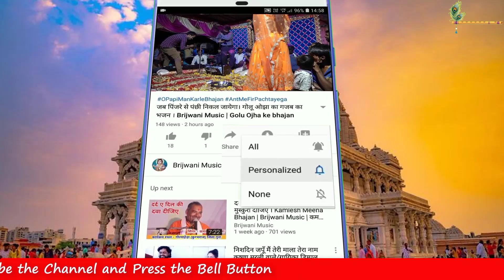धमाकेदार राई पार्ट 3 || गोलू ओझा और पूजा ओझा की लाजवाब जबरदस्त राई प्रस्तुति || Brijwani Music Rai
मित्रों हमारे चैनल पर रोजाना बेहतरीन भजन, गीत, एवं गाने एवं राई प्रस्तुत किये जाते हैं

आप देख रहे हैं बेहतरीन कार्यक्रम जो कि ग्राम ककवासा जिला गुना मध्यप्रदेश में आयोजित किया गया।

कार्यक्रम में कलाकार हैं
गायक - गोलू ओझा अशोकनगर ( 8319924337)
गायिका - पूजा ओझा

ढोलक - गोलू यादव
चमीटा - सोनू जाट
ओर्गन - पवन लोधा